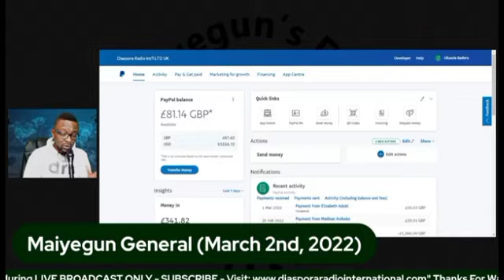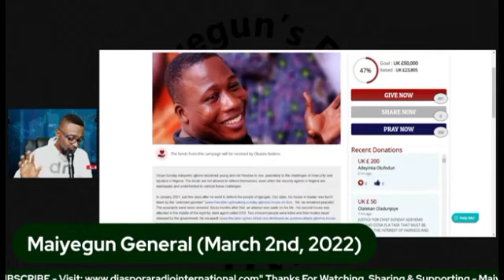Igboho's Freedom Is Our Priority - Maiyegun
Update on the effort of Diasporans to intervene in the illegal detention of Oloye Sunday Igboho